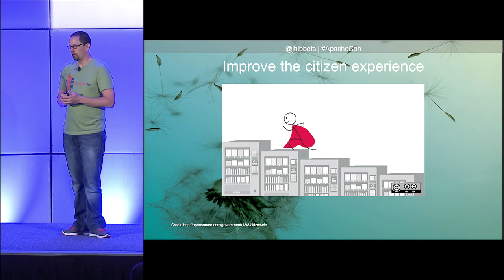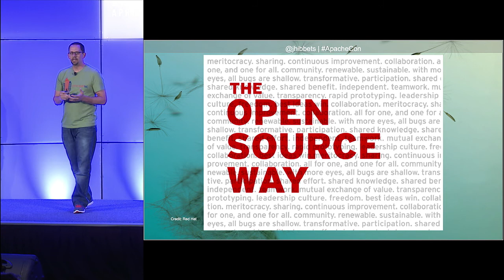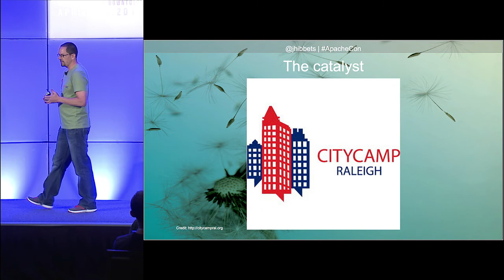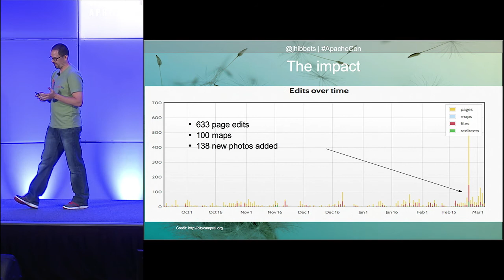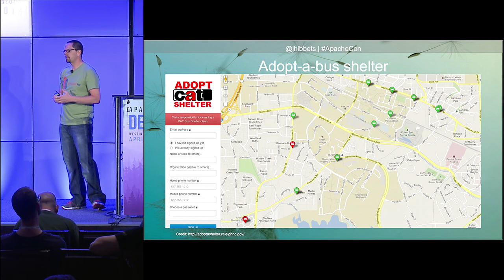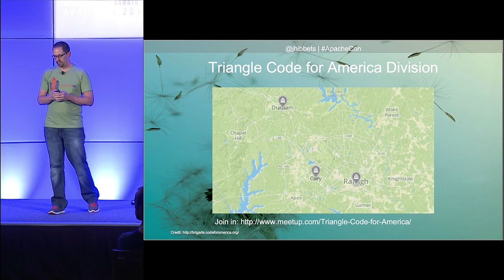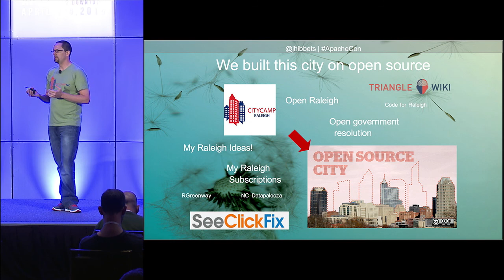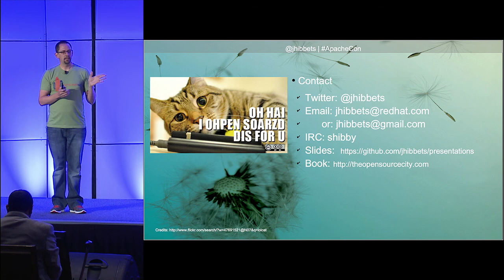Open Source All The Communities - Jason Hibbets